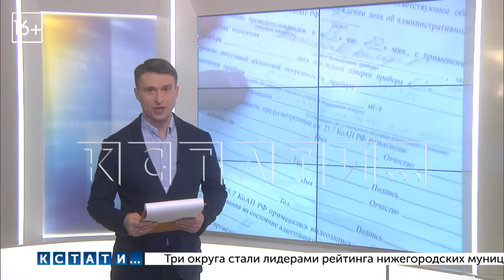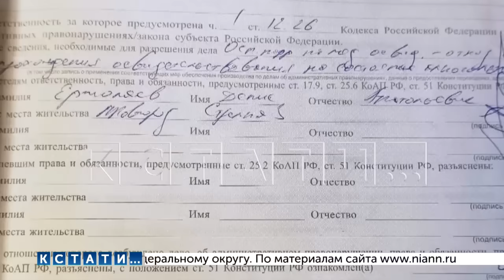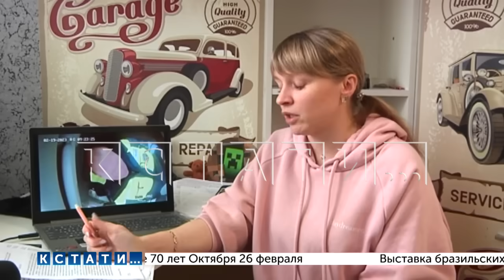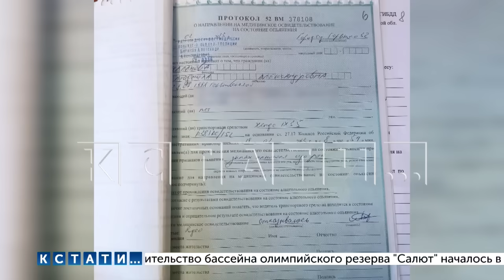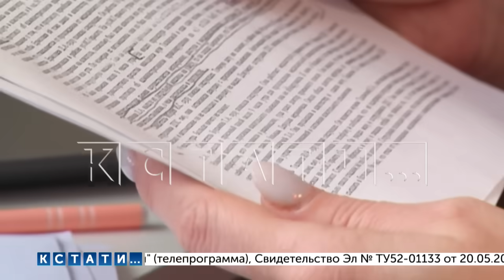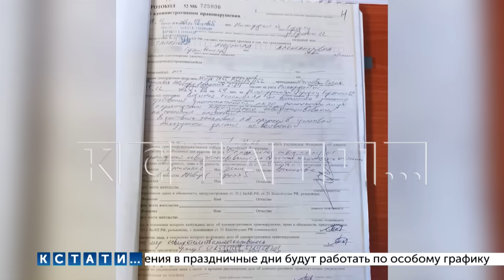Девушку, которую автоинспектор - по ее словам - заставил дуть в толщинометр, лишили прав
Водители, ставшие жертвами нарушений, запугивания и даже обмана со стороны сотрудников ГИБДД и лишившиеся из-за этого прав, пытаются доказать - что они именно жертвы, а не нарушители. Но пока получается не очень. Как мы рассказывали, в начале 2023 года по области прокатилась настоящая волна отъёма прав у водителей за отказ прохождения медицинского освидетельствования. Пожалуй самым вопиющим случаем стал тот, когда водителя сотрудник ГИБДД заставил дуть в кнопочный сотовый телефон - как будто это алкотестер. Инспектор поставил водителя напротив солнца и тот действительно не заметил, что продувают его в сотовый телефон. Но инспектор не учел, что у водителя работал видеорегистратор в машине и потом он увидел - куда его заставили дуть автоинспекторы. Но это было потом, а здесь на месте его убедили в том - что это алкотестер, и что он показывает опьянение. А дальше на водителя надавили и заставили подписать отказ от прохождения медицинского освидетельствования. И была масса подобных случаев, когда водителей инспектора убеждали подписать отказ, пользуясь тем, что люди не понимали - что отказ приравняет его к пьяному и его лишат прав. Тот водитель, которого заставили дышать в кнопочный телефон, дошёл до Верховного суда и везде проиграл. Но свою борьбу за права - во всех смыслах - уже год продолжает многодетная мать. Год назад мы о ней тоже рассказывали, но она нарасследовала много всего интересного за год. Например то, что продумали её не в алкотестер, а в толщинометр. То, что инспектор ГИБДД просто вырезал часть видеоматериала из своего регистратора. И ещё массу других нарушений со стороны автоинспекторов.